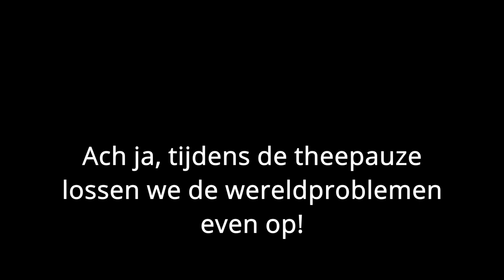Gesprek Frodo en Tom. Tijdens de thee pauze lossen we de wereldproblemen even op.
Zo even zitten... Lekker thee drinken in de zon en ach, we zijn toch video's aan het maken. Laten we eens gek doen, we laten de camera gewoon lopen...
Er komen de nodige onderwerpen aan bod.
We hebben zo onze gedachten over de huidige problemen in
de maatschappij...
Het gaat van Corona tot de menselijke beschaving die naar Mars wil...
De geluidskwaliteit is niet altijd top. Het was dan ook niet bepaald voorbereid...
Je kent nog die twee krasse knakkers bij de Muppett show? OK, wij ook.